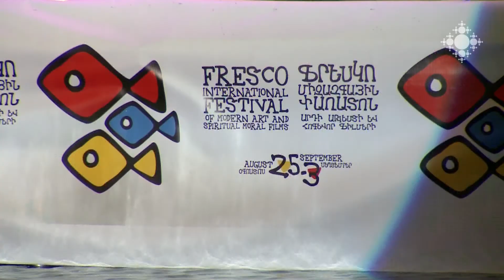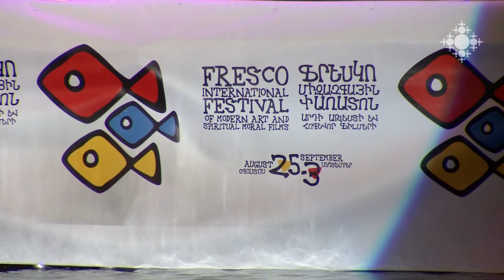Մեկնարկեց «Ֆրեսկո» արդի արվեստի և հոգևոր ֆիլմերի 4-րդ միջազգային փառատոնը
Օգոստոսի 25-ին Երևանի Կարապի լճի տարածքում տրվեց «Ֆրեսկո» արդի արվեստի և հոգևոր ֆիլմերի 4-րդ միջազգային փառատոնի մեկնարկը: Ծրագրում ընդգրկվել է 25 երկրի 42 ֆիլմ: Փառատոնի շրջանակում կցուցադրվեն նաև կինովավերագրող Արա Վահունու ֆիլմերը:

4th International Festival of Modern Art and Spiritual Films “Fresco” kicked off
On August 25, 4th International Festival of Modern Art and Spiritual Films “Fresco” was launched near abouts of Swan Lake in Yerevan. 42 films from 25 countries were included in the program. The films of documentalist Ara Vahuni will be screened in the frame of the festival.